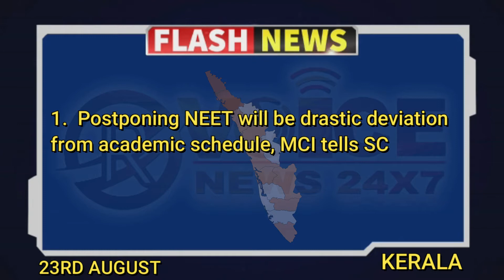KERALA FLASH NEWS